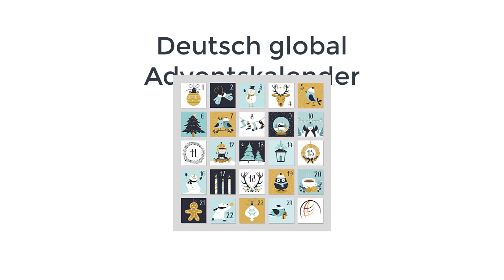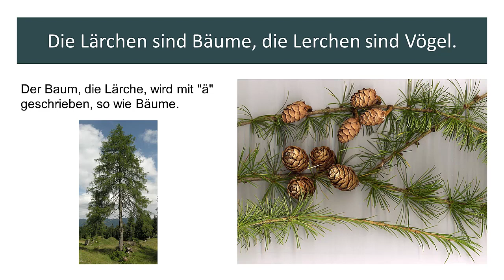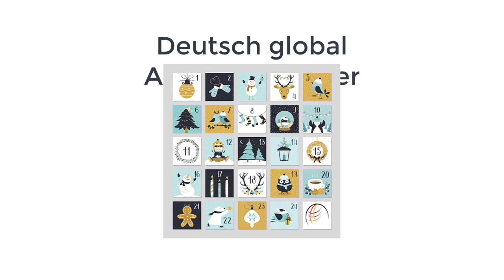Adventskalender Türchen 7 Lärchen und Lerchen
Die Lärchen sind Bäume, die Lerchen sind Vögel.
Tiere als Wetterboten
Wenn im Februar die Lerchen singen, wird's uns Frost und Kälte bringen.
Früher Vogelsang macht den Winter lang.
Reißt die Spinne ihr Netz entzwei, kommt Regen herbei.
Hat der Hase ein dickes Fell, wird der Winter ein harter Gesell.
Sind die Maulwurfshügel hoch im Garten, ist ein strenger Winter zu erwarten.
Sitzt die Krähe zu Weihnachten im Schnee, sitzt sie Ostern dafür im Klee.